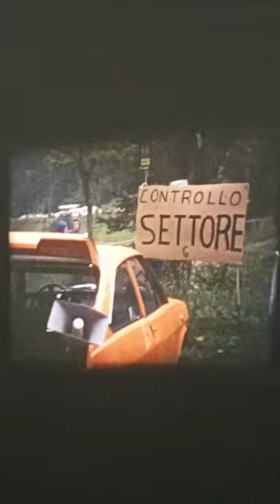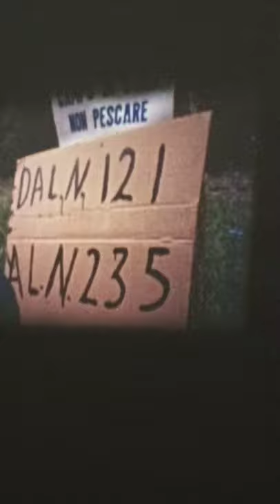DOMEGGE DI CADORE 1980 GARA DI PESCA LUIGI DA POZZO SYDNEY AUSTRALIA